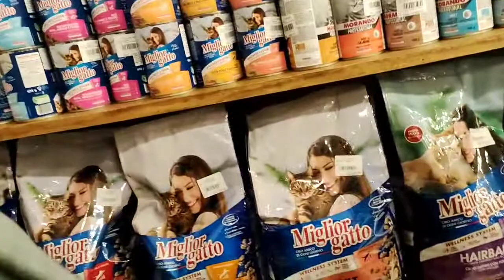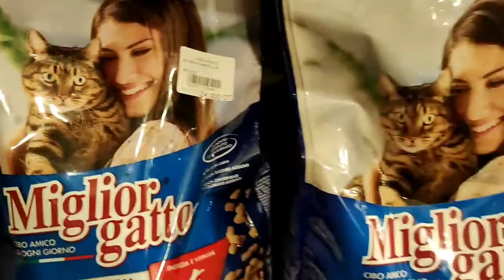How we celebrate Eid Mubarak Filipina living in Tunisia,@elenas666